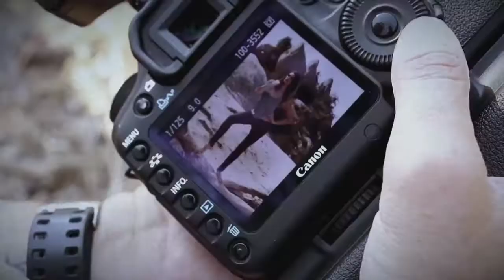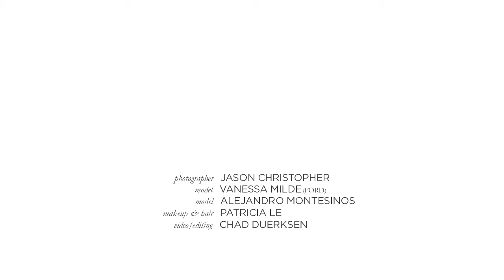Jason Christopher Photography on location.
Get a rocking behind the scene look at Jason Christopher Photography team working a fashion photo shoot.